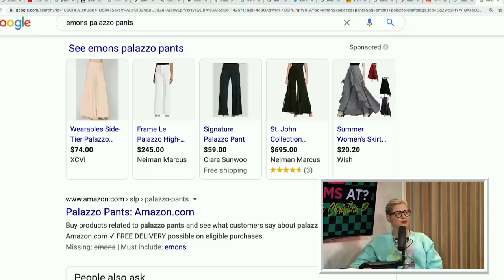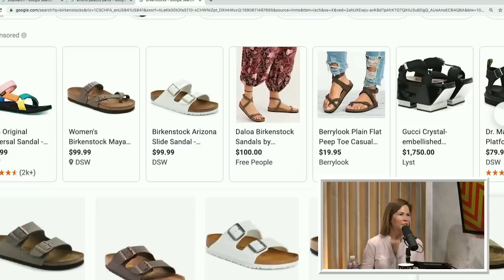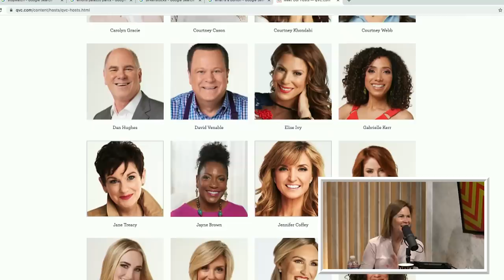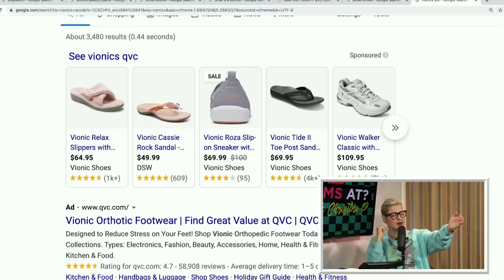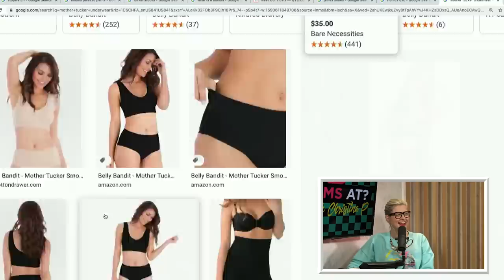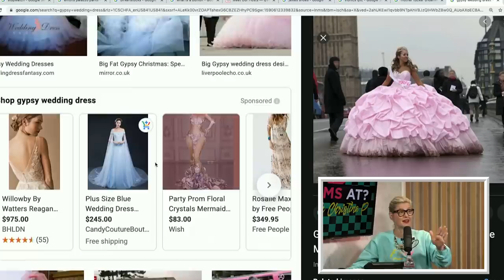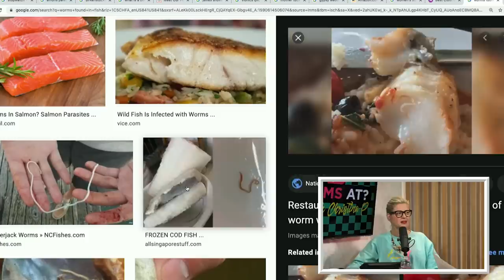Ep. 48 Wake Up Calls w/ LeeAnn Kreischer | Where My Moms At Podcast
LeeAnn Kreischer joins Christina P. for this episode of Where My Moms At? The two of them discuss quarantine purchases, mom footwear, and destructive boys. Christina shares videos of a person who identifies as non-binary trans masc and Kat Von D's baby. The two varsity moms also share their techniques for waking up their kids. They wrap up by responding to some listener voicemails/e-mails regarding worms in sushi, being hesitant to have children, and having kids two years apart.

Christina P. wants to hear from you since she is seriously lacking in cool mom friends. If you want to share a "Mom Fail" or "Mom Hack" please call into our voicemail (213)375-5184 and let Christina know! We want to talk to as many moms across America as we can.